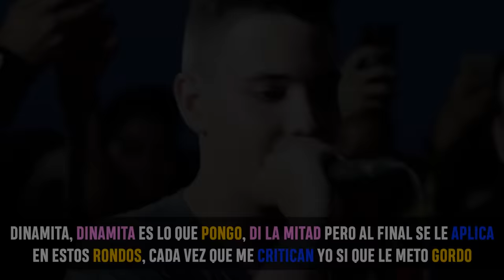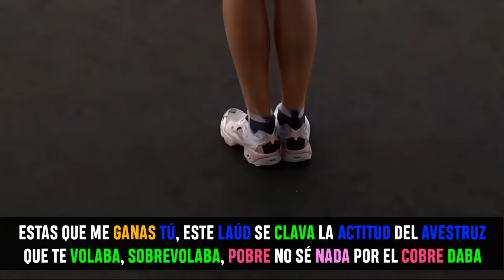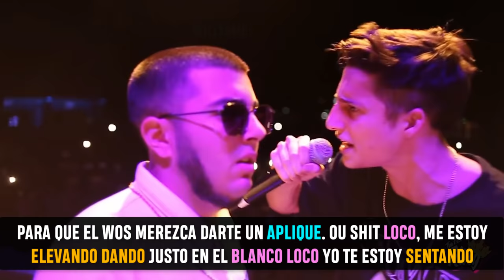NI UN ARQUITECTO HARÍA ESTAS ESTRUCTURAS 🤯 *subtitulado*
Ni un arquitecto haría estructuras de esta calidad. Genios como Dani, Wos, Bnet... entre otros.

1. Dani vs Replik
2. Lit Killah vs Replik
3. Errece vs Bnet
4. El Menor El Barco Dergoh
5. Lit Killah Ecko vs Blon Zasko
6. Duki vs Dani Quinto Escalón
7. Papo vs Cacha
8. Jado Compare vs Luisaker Mr Ego
9. Bnet vs Akres
10. Wos vs Katra
11. Compare Flow vs Sweet Pain
12. BTA vs Nesia